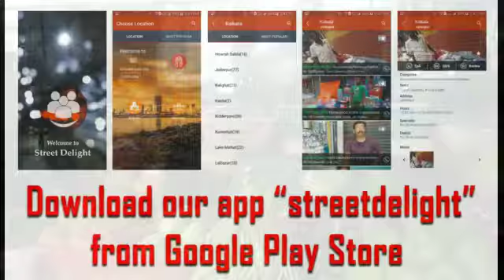Name- Shree Pal Moriya, Shop- Sai Vegetable n Fruit Supplier, / 9833247639 , Powai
Broccoli, Belly Pepper, Cucumber, Lettuce, Tomato, Brinjal, Carrot, Ladyfinger, Cauliflower, Sprout, Capsicum, Beetroot, Mushroom, Red Cabbage, Banana, Kiwi, Pomegranate, Water Melon, Grapes.